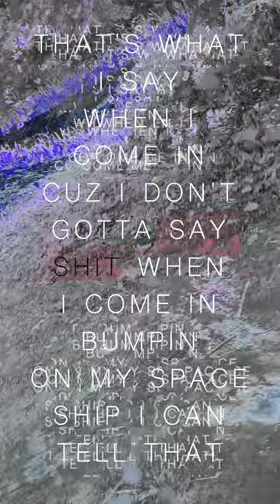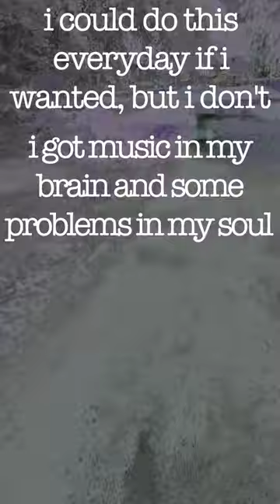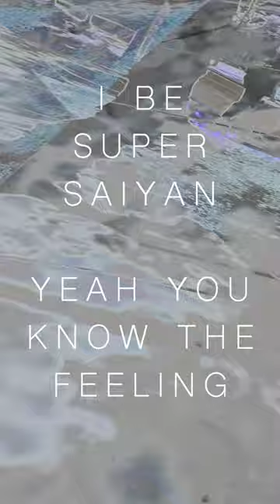Matthew James Hemmer - BUZZ [VERTICALYRICVIDEO]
don't miss the buzz